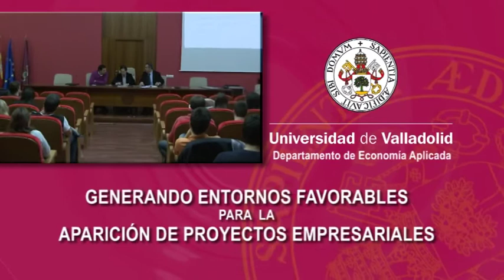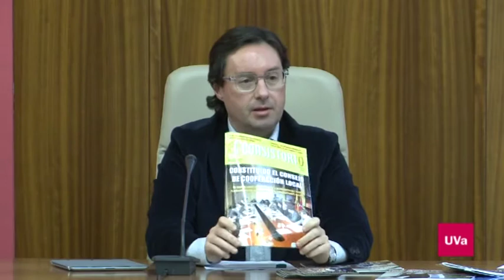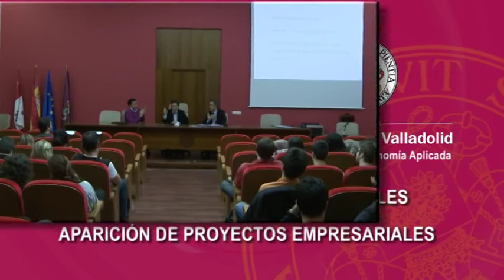CONFERENCIA ALBERTO CAGIGAS PÉREZ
"GENERANDO ENTORNOS FAVORABLES PARA LA APARICIÓN DE PROYECTOS EMPRESARIALES."
Conferencia de Alberto Cagigas. Director de Castilla y León Económica y Cofundador de Ediciones la Meseta.
Salón de Grados. Facultad de Derecho. Universidad de Valladolid. 25 de marzo de 2013.
Realización: Servicio de Medios Audiovisuales. Universidad de Valladolid.